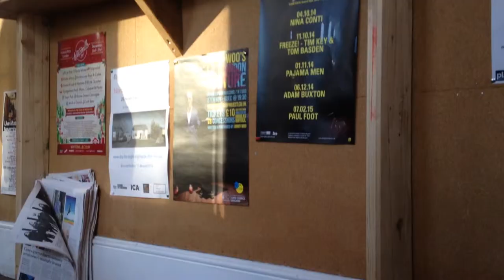A London Café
Short video poem. A homage to trendy East London.